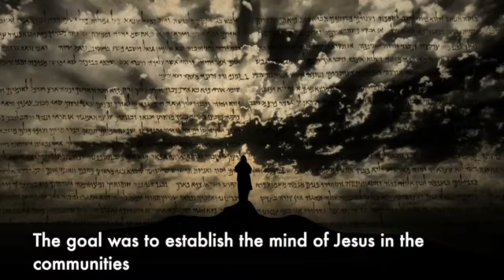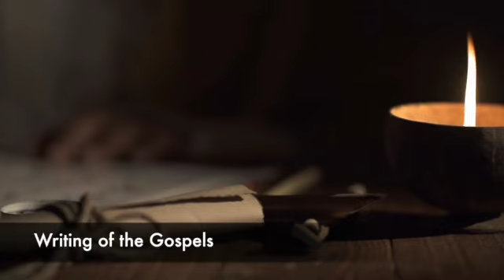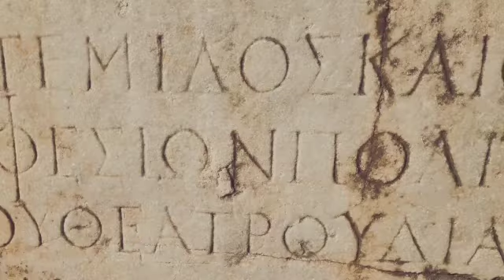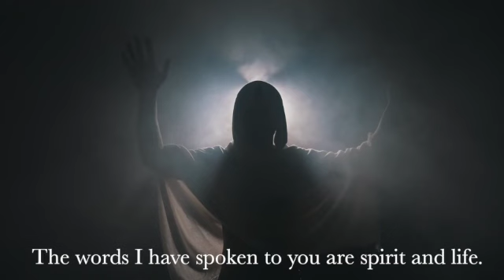The formation of the Gospels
Let these go away
The Teacher has died
Fear of the apostles
The Resurrection of Jesus
They went out proclaiming joy
The Great Persecution
Saul, who became Paul
Where did the apostles preach - according to tradition
What were they preaching?